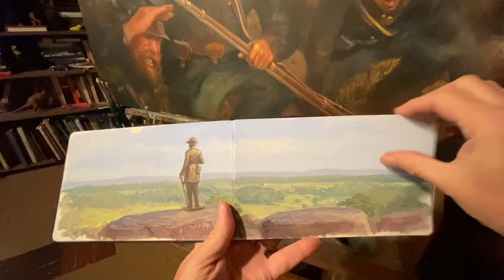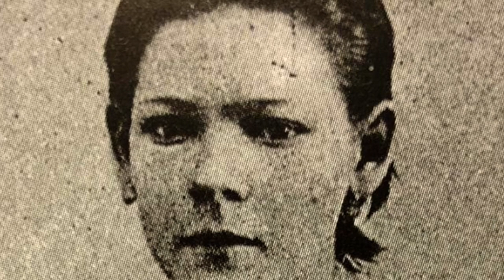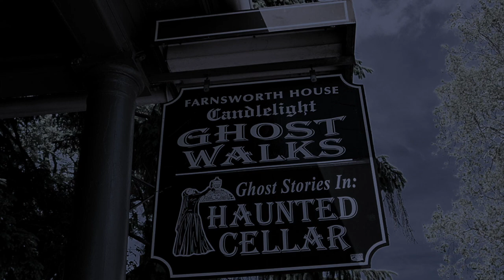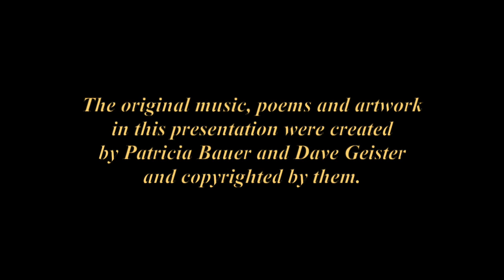"Gettysburg Odyssey: Turning History into Art"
In this 2021 video presentation for the 101st National Council for the Social Studies Annual Conference, Pat Bauer and Dave Geister showcase the music, poems and artwork they created while they were the Artists-in-Residence at the Gettysburg National Military Park in August  and September, 2019